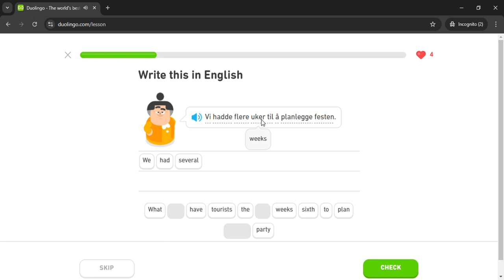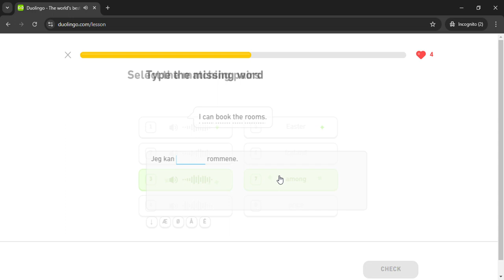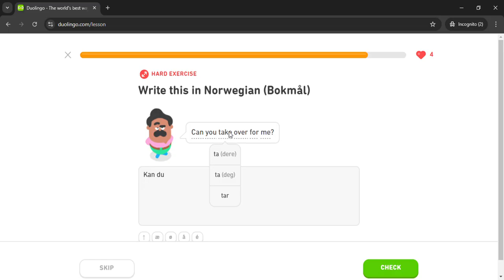Duolingo #1459 Norwegian - English (Part 7 - A Vacation)